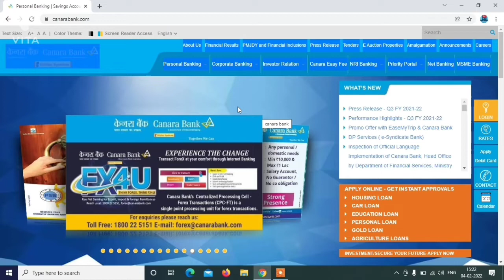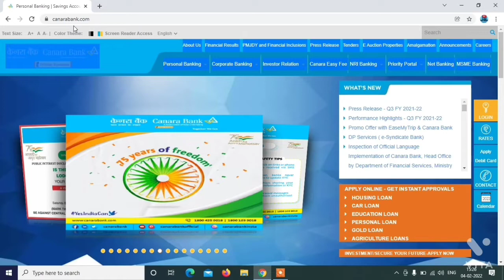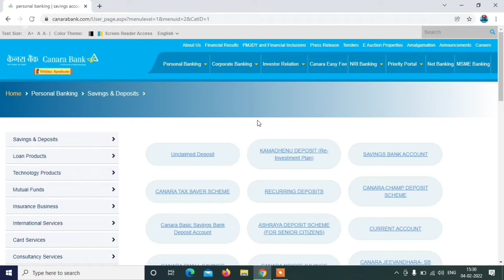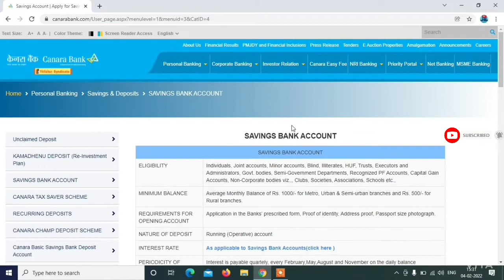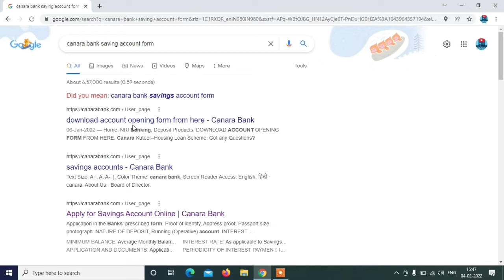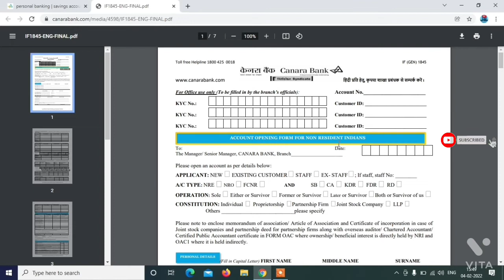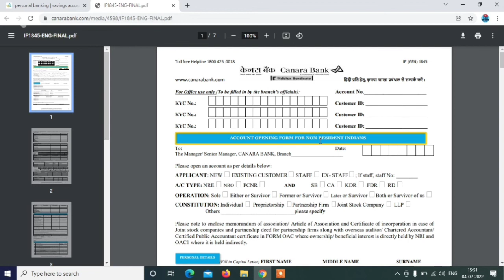Canara Bank Zero Balance Account Opening Online | New Process 2022|Canara Bank Me khata kaise khole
Canara Bank Offical website link: Canarabank.com

Hello Friends
                   Aaj ke is video me Hamne Aapko Bataya hai ki Aap kaise Canara Bank Me Ghar Baithe Online zero Balance Account Open karenge Umid Hai Ki Accha Lagega

Your Qurelly :

How to Open Zero balance Account Opening Online in canara bank
How to Open Saving account In canara bank
Canara Bank ke sath online khata kaise khole
Canara Bank me khata kaise khole
zero Balance wala khata kaise khole